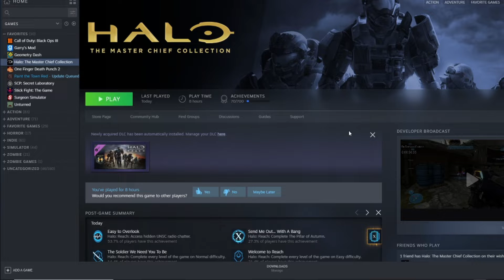Question Mark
Like this video and comment if you'd like to see Halo make its way onto my channel!